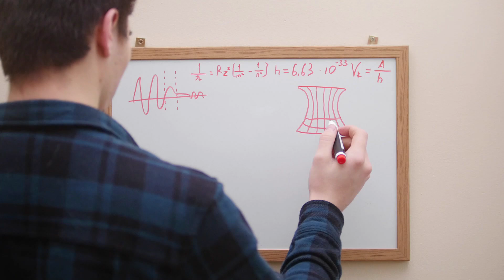Nova školska godina u Osnovnoj školi Ivana Perkovca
I u Osnovnoj školi Ivana Perkovca krenula je naravno nova školska godina. Smijeh i cika vratili su se u školsku zgradu, a o tamošnjim okolnostima razgovarali smo s ravnateljicom Vesnom Javor.